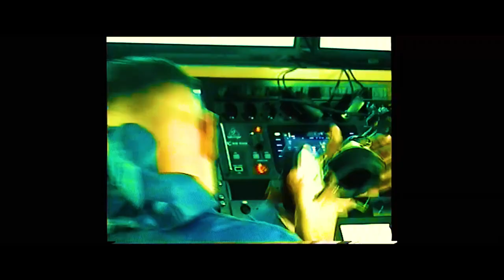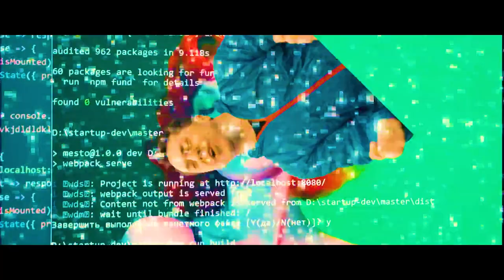figgo faggo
Jedyny prawilny Remix Disco Polo